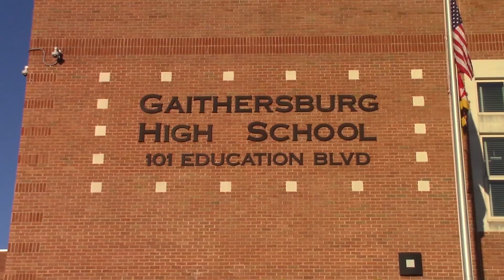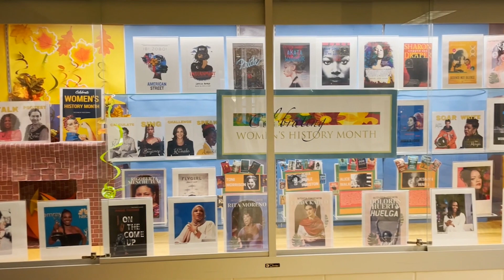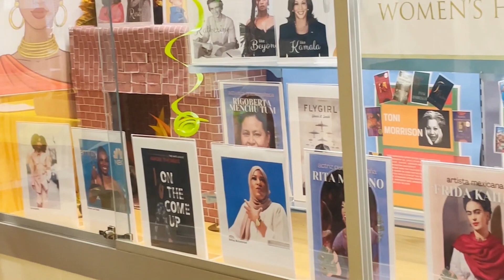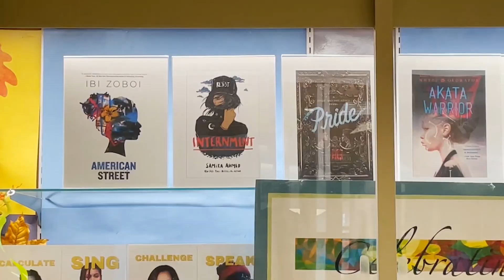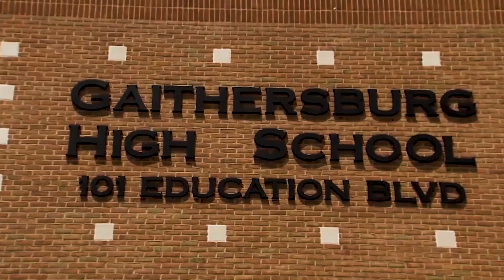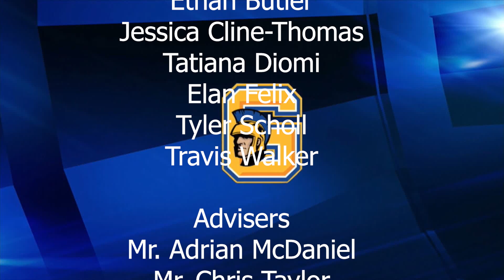Trojan News 230316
This episode of Trojan News covers MCPS Superintendent Dr. Monifa McKnight's visit to our CTE programs, Women's History Month, baseball, and information about After Prom.